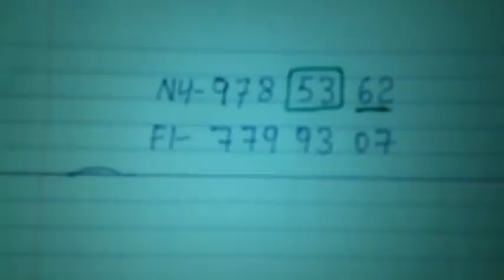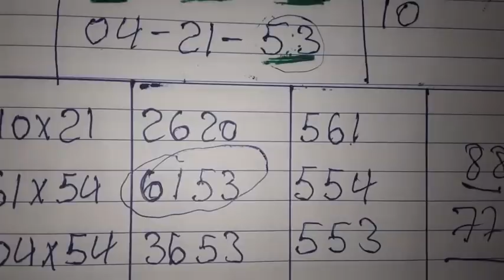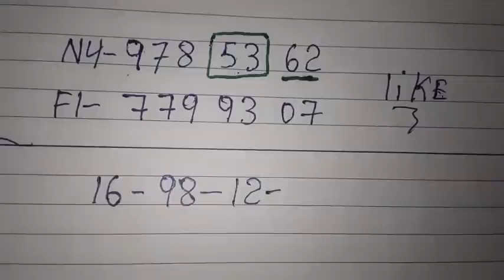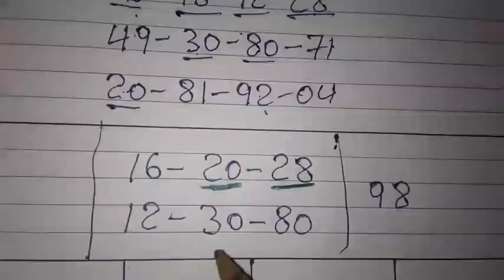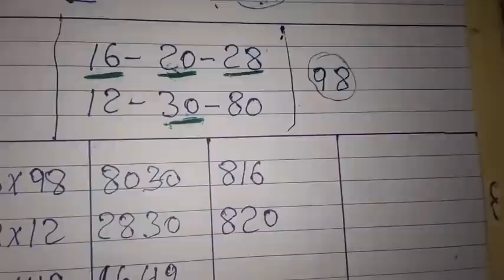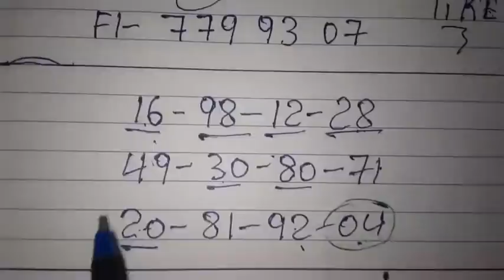4 cho kap soti Jodia 04 Décembre 2021 NY et Fl.bingo ny: 53💸🔥Lotto4+maryaj